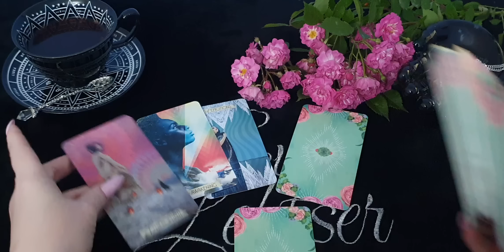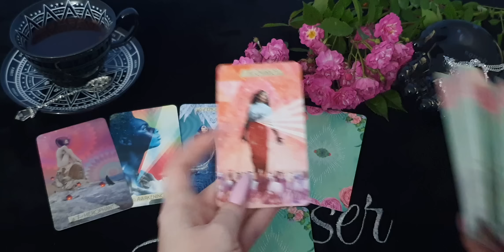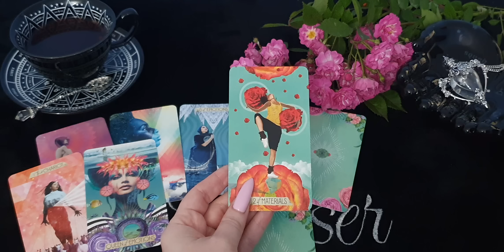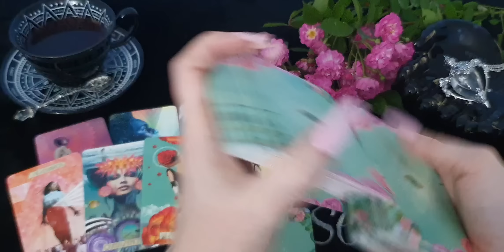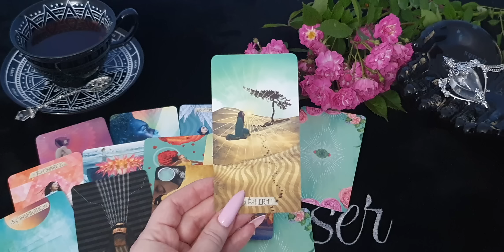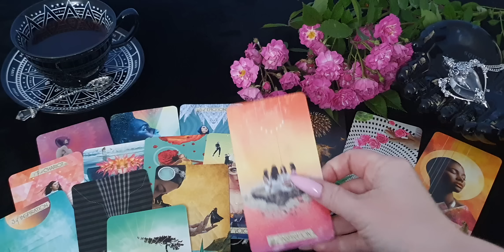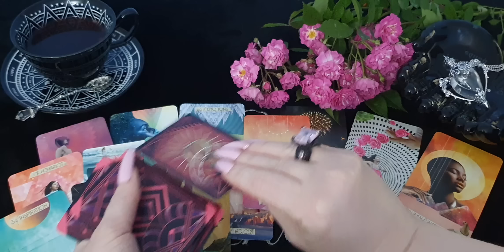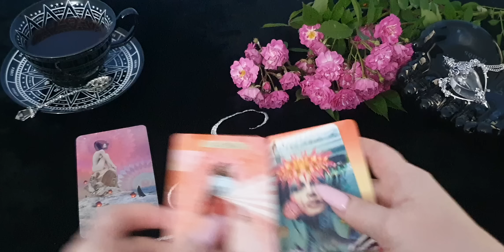БЛИЗНЕЦЫ. Таро-прогноз от Евы Лехцер с 20 по 26 июня 2022 года. Timeless In-Depth Tarot Reading